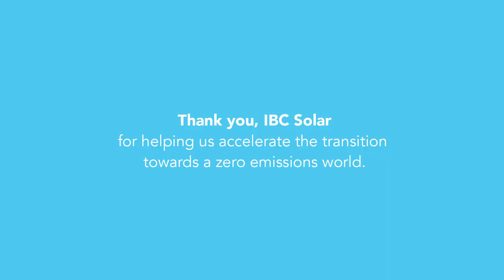Completing the full circle of e-mobility with IBC SOLAR & EVBox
An interview with IBC SOLAR, CFO Jörg Eggersdorfer about e-mobility and the collaboration between EVBox and IBC SOLAR.